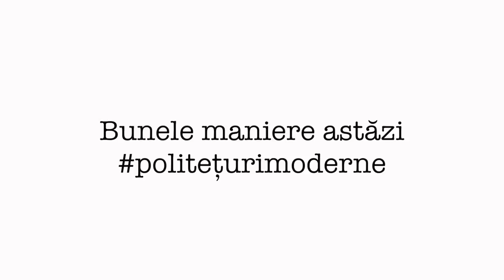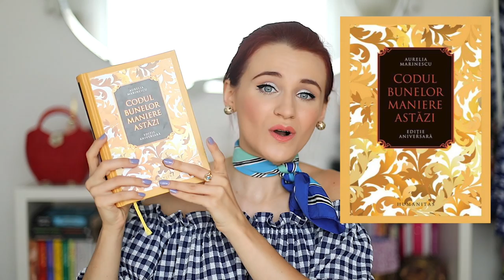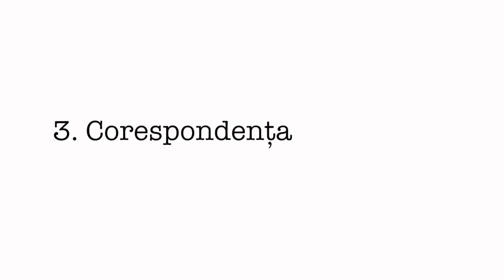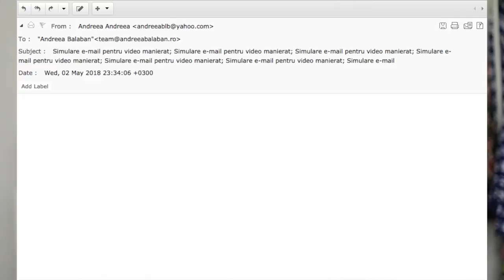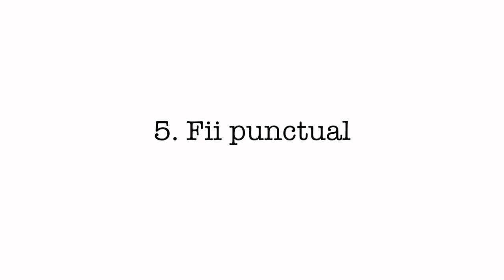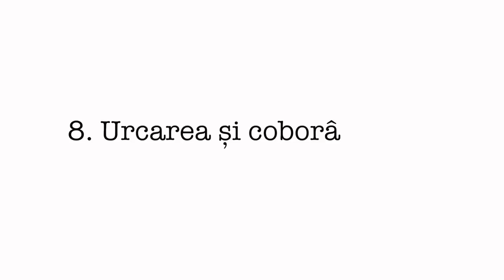Bunele maniere | 10 reguli moderne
De vreo 2-3 luni incoace, am inceput sa primesc din ce in ce mai des cereri pentru un video axat pe bunele maniere (daca va uitati prin comentarii la clipurile din Februarie - Martie, le vedeti). Miiiiiiinunata idee! Cine a avut-o, felicitaciones!
Acum...bune maniere sunt multe iar discutia mult mai complexa decat ce am reusit eu astazi in 45 de minute, cu cele 10 "reguli"/ponturi/sugestii moderne pe care le-am discutat dar chiar si asa :) Folositor sper sa-l gasiti, ca cerut a super fost (spre bucuria mea!) Multumesc pentru vizionare!

Canon 80D + Canon 50 mm f 1.4
Canon G7x

♥ Pentru corespondență parfumată, jeleuri și alte bucurii:
Bucuresti